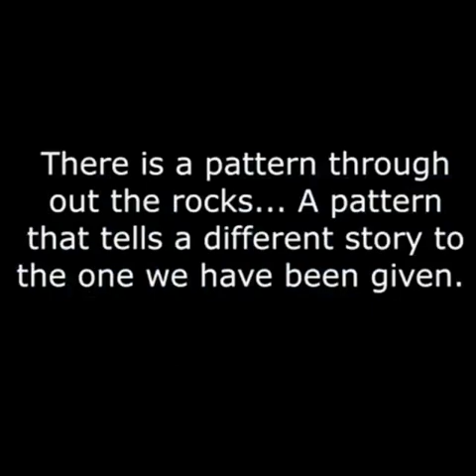Journey Through A Time Forgotten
Photographs which appear to be giants and animals that fused into the land after they perished and rock has formed around them.